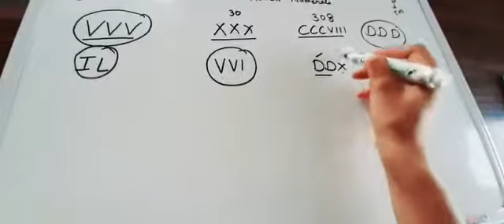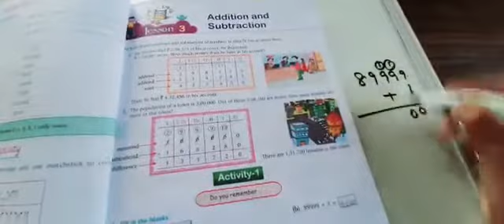Addition and Subtraction | Maths | Grade 5 | CBSE | NCERT | Lots Of Tutorials